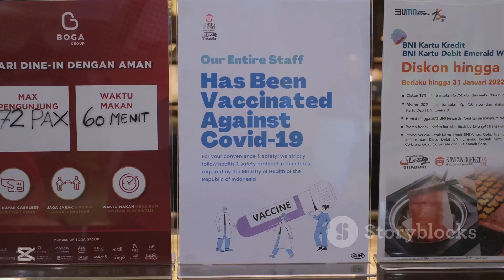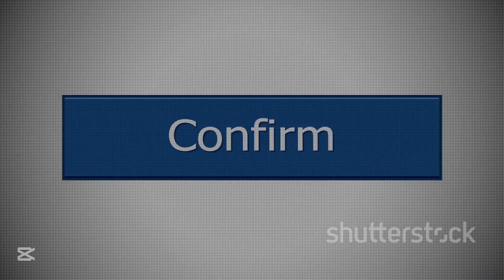Mpox Virus (Monkeypox): What You Need to Know in 2025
Discover everything you need to know about the Mpox virus (formerly known as Monkeypox) in 2025! 🦠 In this informative video, we dive into what Mpox is, its origins, and whether it remains a cause for concern today. Learn about the symptoms, transmission methods, and effective treatment options, including the latest vaccines like JYNNEOS and ACAM2000.

As global case numbers decline due to vaccination efforts, staying informed is crucial for your health. Find out how to protect yourself and others while navigating this evolving situation.

OUTLINE:

00:00:00 Introduction to Mpox
00:00:15 Defining Mpox
00:00:40 Symptoms and Spread
00:00:42 Symptoms Explained
00:01:06 Spread and Outbreaks
00:01:33 Treatment, Vaccines, and Protection
00:01:37 Treatment and Vaccines
00:02:06 Protection Measures
00:02:19 Current Status and Conclusion
00:02:34 Mpox in 2025
00:02:52 Conclusion and Call to Action
00:03:04 Final Remarks and Credits